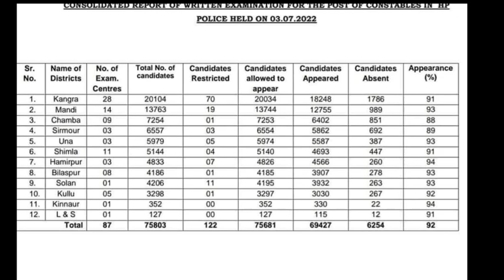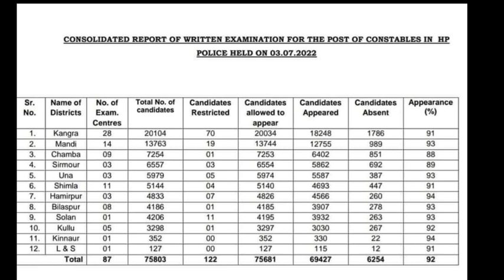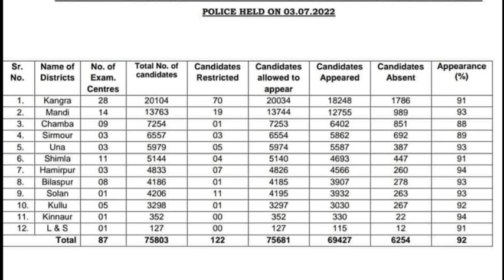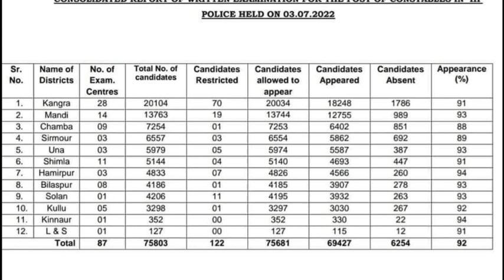|हिमाचल पुलिस लिखित परीक्षा 2022|HP Police Cut Off 2022|HP Police Constable Bharti 2022|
|हिमाचल पुलिस लिखित परीक्षा 2022|HP Police Written Admit Card 2022|HP Police Constable Bharti 2022|

Related keywords👇
hp gk 2022 in hindi,
hp gk current affairs 2022,
hp current gk 2022,
hp tet medical gk 2022,
hp tet gk 2022,
hp tet arts gk 2022,
hp police gk 2022,
hp tet arts 2022 gk section,
hp budget 2022 gk study,
hp gk current affairs 2022 in english,
hp current affairs 2022 gk study,
hp forest guard gk 2022,
hp gk february 2022,
hp gk current affairs 2022 in hindi,
hptet jbt gk 2022,
hp gk january 2022
hp tet jbt 2022 gk question,
hp jbt gk 2022,
latest hp gk 2022,
hp lt tet gk 2022,
hp medical gk 2022,
hp police bharti 2022 kab hogi,
hp police bharti 2022 latest news,
hp police bharti 2022 syllabus,
hp police bharti 2022 age,
hp police recruitment 2022 latest news,
hp police recruitment 2022 syllabus,
hp police recruitment 2022 apply online last date,
hp police recruitment 2022 apply online kaise kare,
hp police recruitment 2022 form filling,
hp police recruitment 2022 height,

_____________________________________________________________________________________________________________________________________SuBsCRiBe ▶️ Plz__________

So check ☑☑